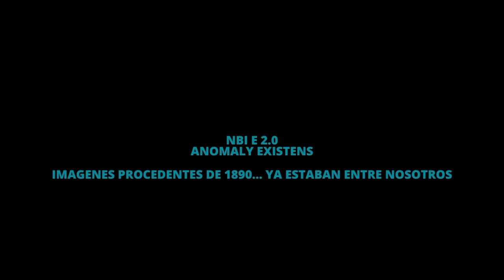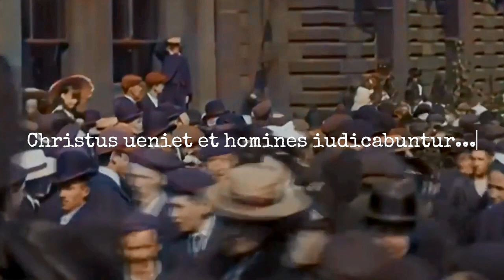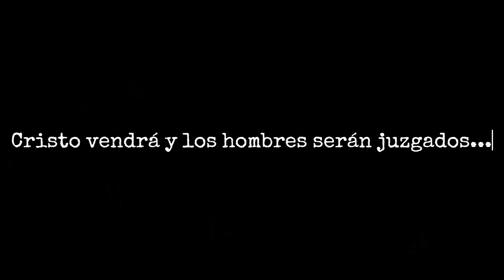NBI ROBOTS FINALE BIEN TEMPERADO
PHANDEMIUS-TORRES-AAGRONAACK